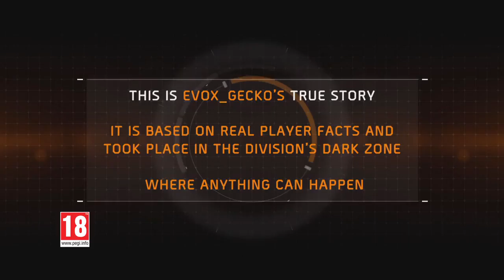Tom Clancy's The Division - Dark Zone Story: The Saviour